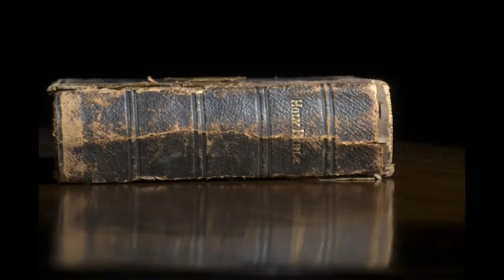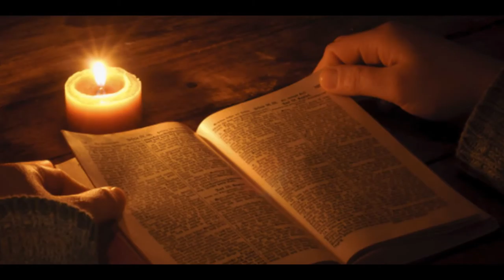VST-SK - My SlideshowJESUS MEMORIAL